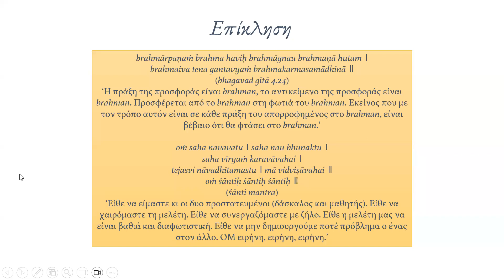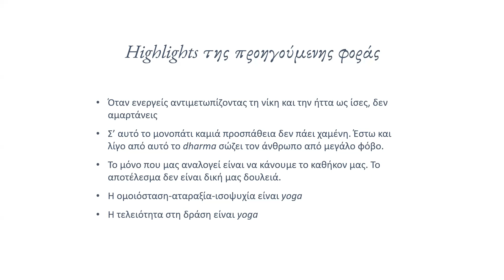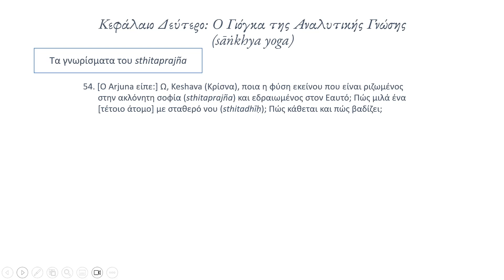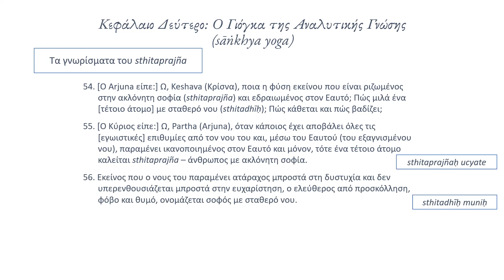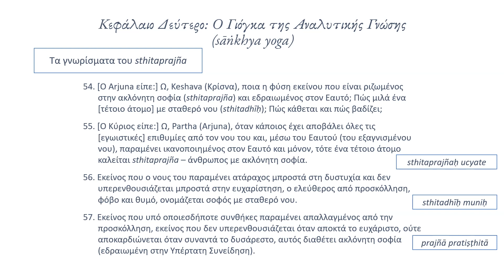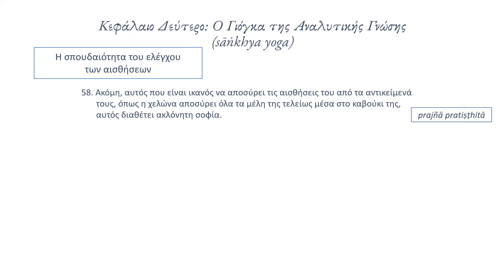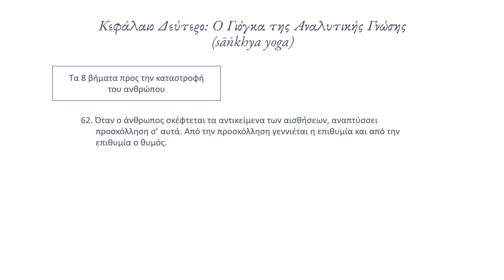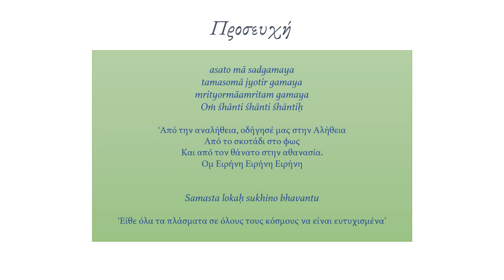Μπάγκαβατ Γκίτα - Κεφάλαιο 2δ - Ο Γιόγκα της Αναλυτικής Γνώσης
Κεφάλαιο 2 - Στίχοι 54-63